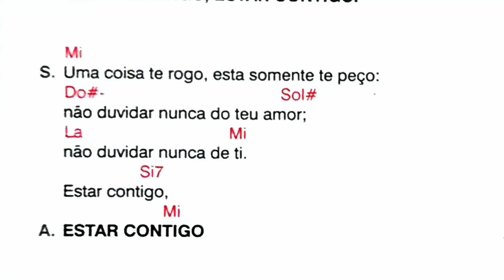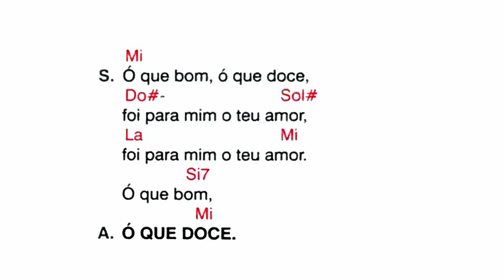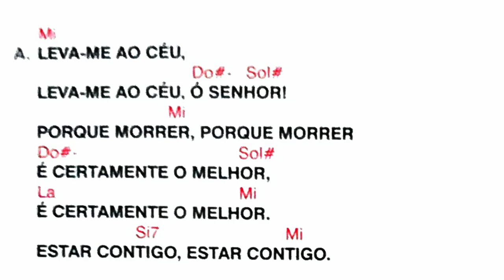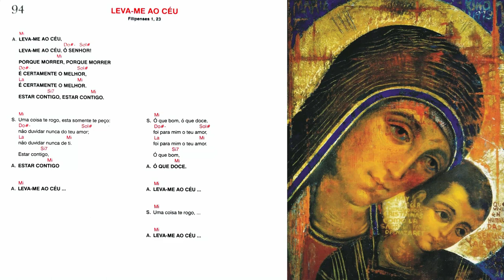LEVA-ME AO CÉU - Filipenses 1, 23